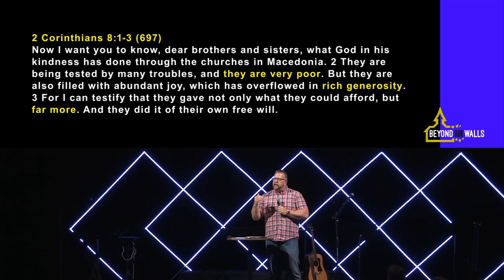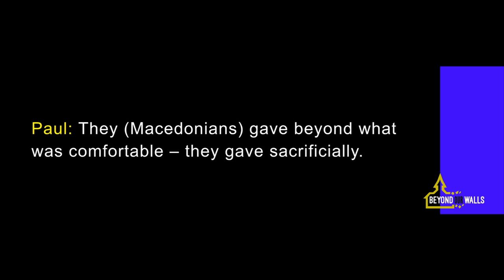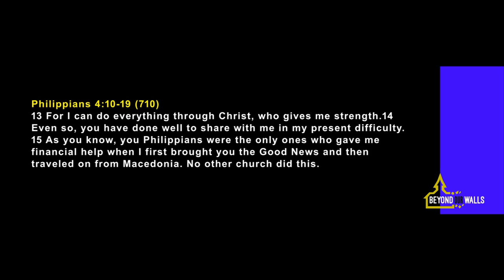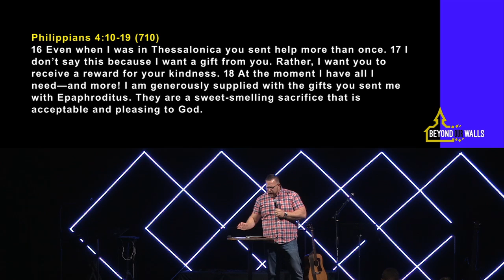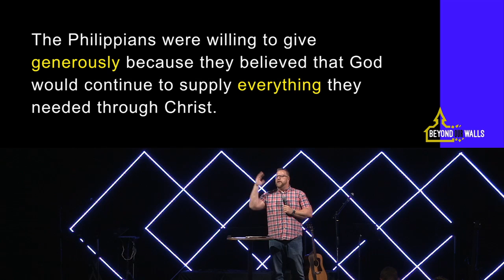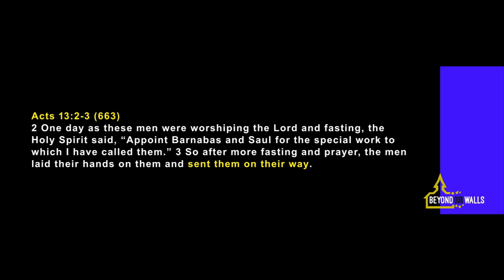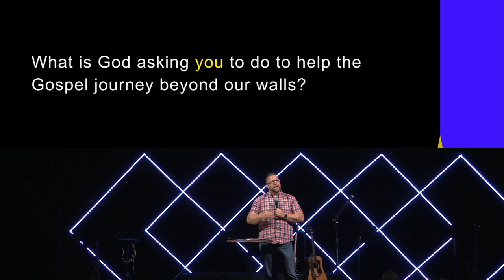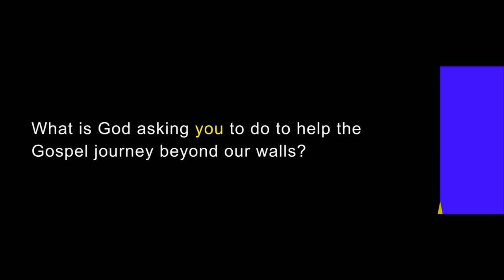Journey Beyond Our Walls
Missions Conference